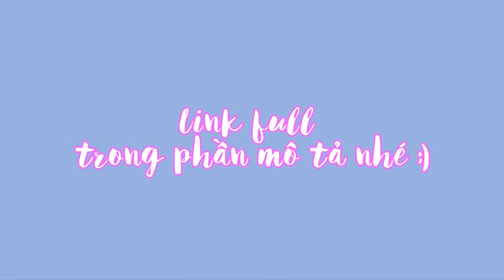[VIETSUB] BATTLE TRIP Đến Woljeong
Vì video bị chặn trên toàn thế giới cả video lẫn audio nên các bạn xem full sub ở link dưới này nha!
(Chờ 5 giây, bấm Skip Ad/Bỏ qua quảng cáo)